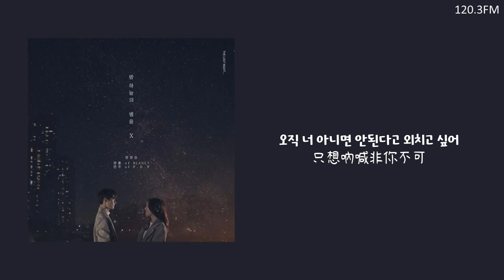韓中字🎼楊正勝 양정승 - 夜空中的星星 밤하늘의 별을... With. KCM & No Noo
🎬翻譯&製作▶120.3FM

那個年代沒有什麼社交平台的我們 都會建立屬於自己的homepage
韓國的cyworld 台灣的無名小站
這首歌是韓國人當時最愛用的BGM其中一首~

🔈歡迎轉載並註明出處，禁二傳、二改，謝謝!
🔈版權為該歌手及其公司所有,本人並不擁有版權,此影片僅供學習交流之用!